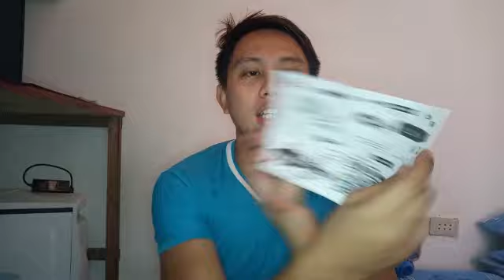Honda Click 125i Heat Guard Sticker (Mura na maganda pa)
Hi guys Great day so all you ! today we are going to try itong nabili ko sa lazada na heat guard sticker na ilalagay ko sa motor